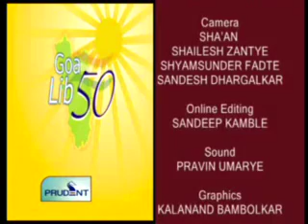Prudent Media Goa LIB 50 19 dec 10 part 4